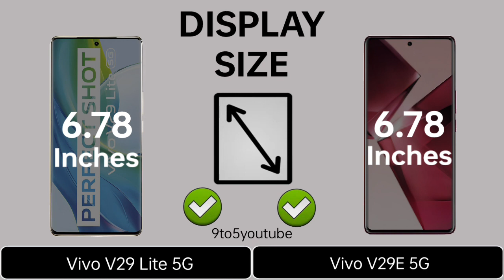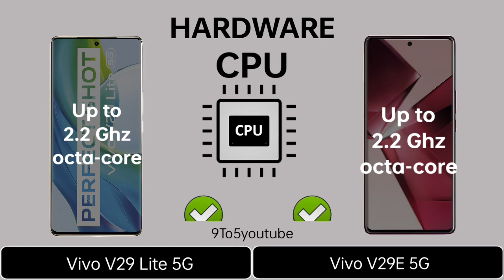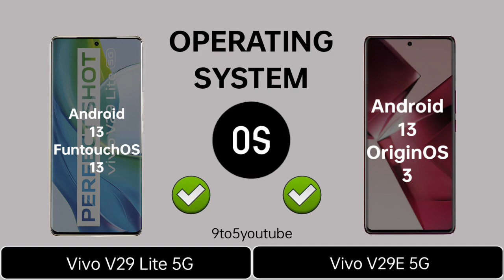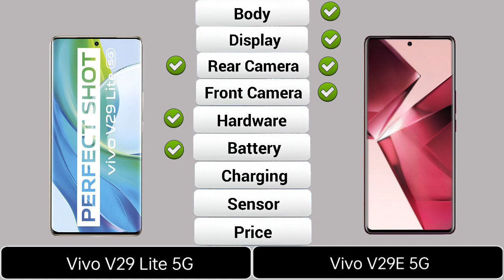Vivo V29 Lite 5G Vs Vivo V29E 5G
In this video you got all the specification of Vivo V29 Lite 5G & Vivo V29E 5G & choose you favourite one and tell in our comment session and don't forget to like and subscribe and click the bell icon for more updates...and share your friends thanks